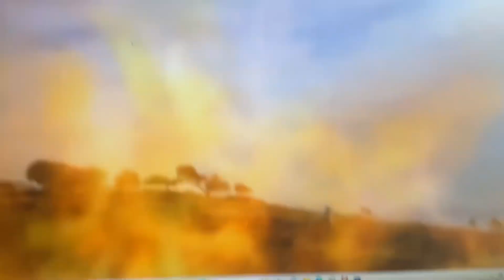Helios Airways Flight 522 (REMAKE)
Helios Airways Flight 522 was a scheduled passenger flight from Larnaca, Cyprus, to Prague, Czech Republic, with a stopover in Athens, Greece. Shortly after take-off on 14 August 2005, air traffic control (ATC) lost contact with the aircraft operating the flight, named Olympia; it eventually crashed near Grammatiko, Greece, killing all 121 passengers and crew on board. It is the deadliest aviation accident in Greek history.[1][2]

An investigation into the crash by the Air Accident Investigation and Aviation Safety Board (AAIASB) concluded that the crew had neglected to set the pressurization system to automatic during the take-off checks. This caused the plane not to be pressurized during the flight and resulted in nearly everyone on board suffering from generalized hypoxia, thus resulting in a ghost flight. The negligent nature of the accident led to lawsuits being filed against Helios Airways and Boeing, with the former also being shut down by the government of Cyprus the following year.